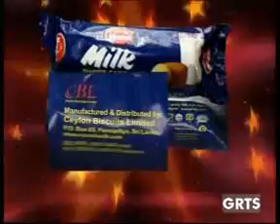GRTS 22 01 2014 1910 GMT